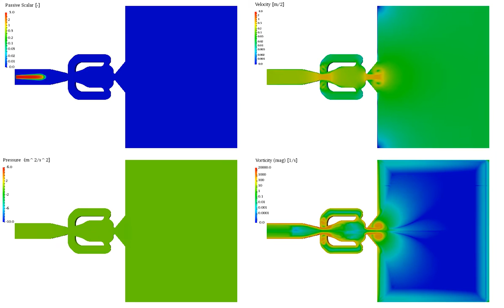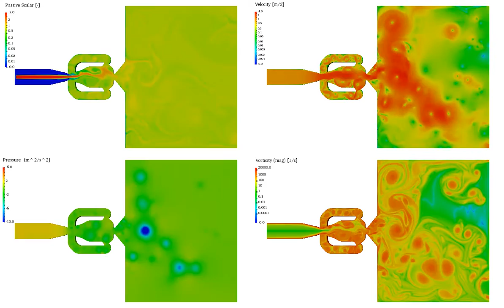Bifluidic Oscillator Simulation #2 (InterFoam, VoF, Exciting Phenomena) ∇ OpenFOAM®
The video shows a simulation of a fluidic oscillator device. This numerical investigation uses a multiphase solver to demonstrate the exciting flow characteristics inside the geometry. Based on the numerical results, the beauty and complex fluid structures inside the geometric application can be visualized.

Note, the following set-up (2D) is not physically correct based on the misbalanced pressure field.

A brief description of the operation: After the flow passes through the geometric device, the flow became, and vortexes are formed in a way that the ports will shift the inlet stream either up or down. Hence, the outflow will change the direction and oscillate. This device is used in the windscreen wiper. In this geometric device, the frequency is proportional to the mass flux.